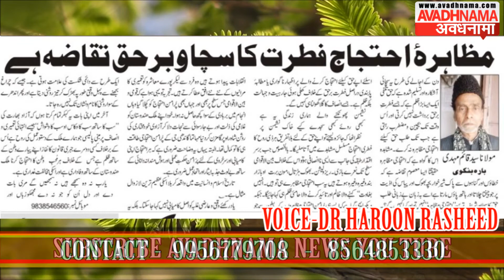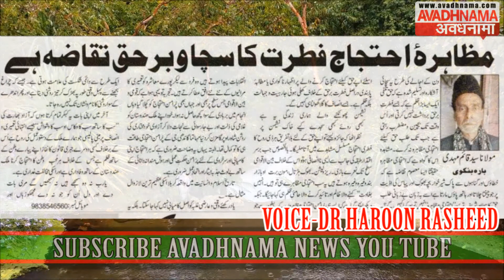PROTEST NATURAL TAKAZA HAI || AKHBARO KI DUNIYA || MAULANA SYED QAYEM MEHADI || AVADHNAMA NEWS